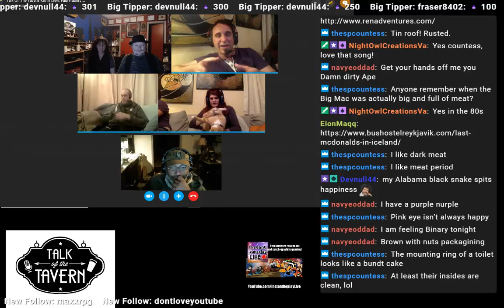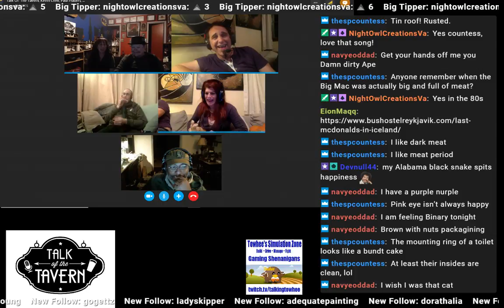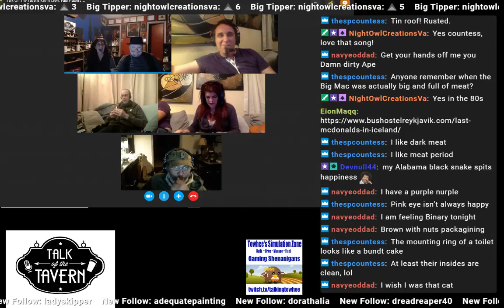Paulo Garbanzo PSA: Inhalants and more.